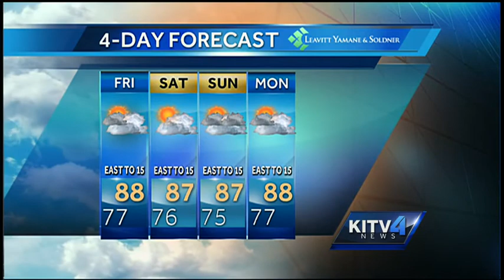Aloha Friday weather forecast